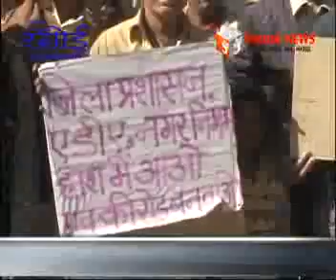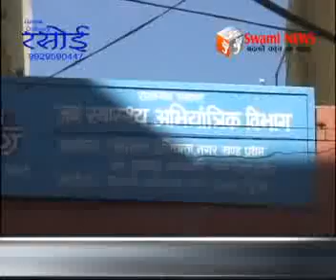जन समयाओं के लिये नागरिकों का प्रदर्शन।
सार्वजनिक रास्ते पर किए अतिक्रमण को हटाने सहित पेयजल और जनससमयाओं के लिये नागरिकों का प्रदर्शन। कार्यवाहीं नहीं होने पर आन्दोलन की चेतावनी।